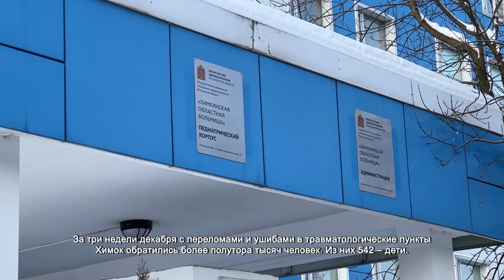Травматолог рассказал, как избежать переломов и ушибов при падении на льду. 24.12.2021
Пока большинство из нас готовятся к предстоящему застолью и праздничным гуляниям, врачи буквально хватаются за голову от количества пациентов, поступающих в травматологические пункты. Жалобы у большинства идентичны: переломы, растяжения, ушибы.